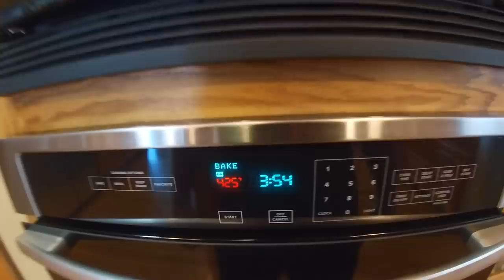SIGHT FISHING Clear Shallow waters for Lurking MONSTERS!!! (Catch Clean Cook!!)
Ice fishing clear water SIGHT FISHING for BIG FISH LURKING in SHALLOW WATERS for a Fresh Catch Clean Cook!!!